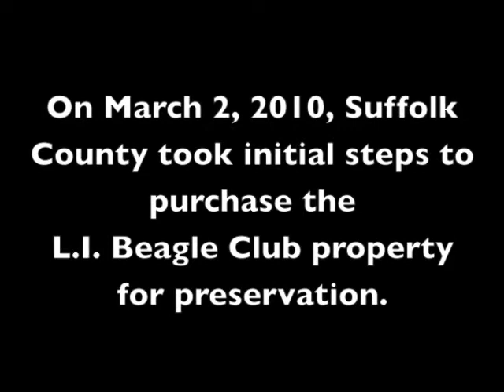Memories of the L.I. Beagle Club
Interview with Thomas Longnecker of Cutchogue, the L.I. Beagle Club's oldest member, who shares his recollections of the club's activities. He joined the club in 1947.